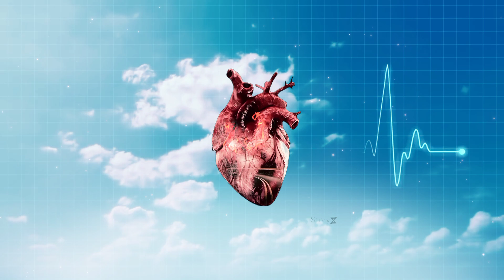STRANGE - IGNORE SONG |(OFFICIAL MUSIC VIDEO)|HINDI EMO RAP SONG|prod. malloy|2022| BLACK PEN CREW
14 feb 💔
Written and performed by - @Strange
Prod / music - Strange
Mix master- STRANGE WRLD
Director - ALFA WAY
Dop - ANSH THAKUR
Associate director- ANSH THAKUR
Editor- ALFA WAY
Production- STRANGEPIX PRODUCTION
Production management -ANSH THAKUR,ABHINAV,MC CANNON,ABHIJEET
                          SOCIAL MEDIA LINKS
BLACK PEN CREW

           ALFA WAY (STRANGPIX PRODUCTION)
ALFA WAY (Video)

Special thanks to All Homies  from BLACK PEN CREW

Gang :Alfaway, Mc Cannon,Strange WRLD, Mc Nizz, MC HARSH , Khush Jha, Abhijeet